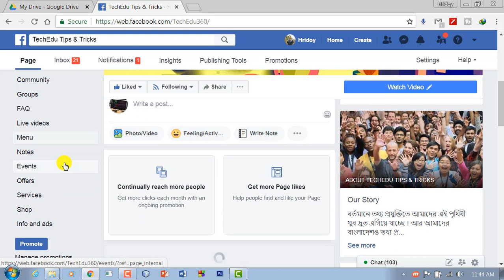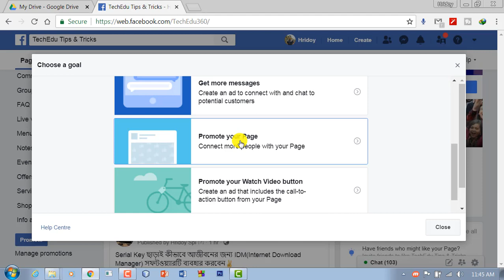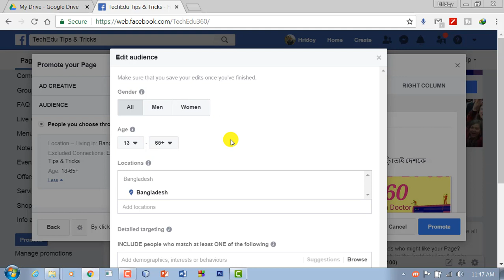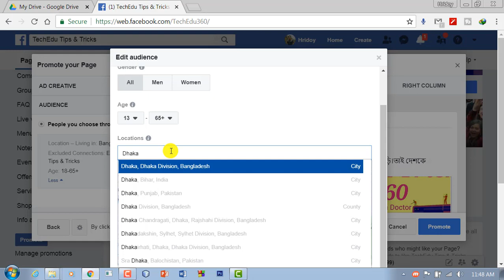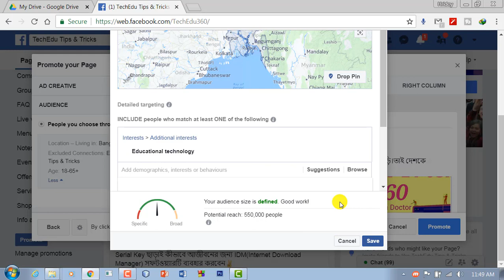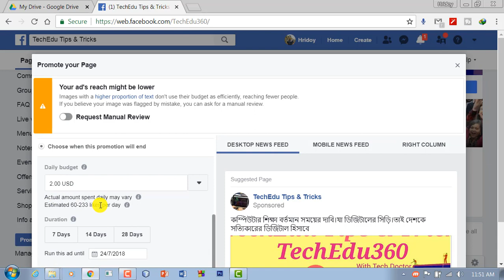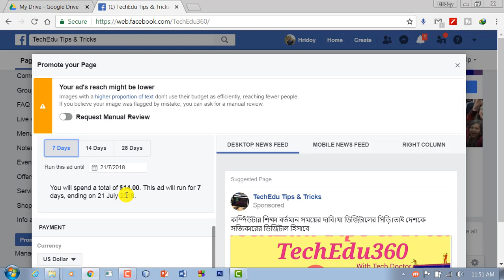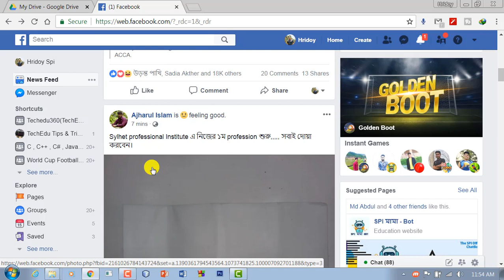How to boost facebook page /Promote facebook page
How can I promote my Facebook page,How do you promote a post on Facebook,How does boost post work on Facebook.

To promote your local business from ad creation:
Go to ad creation.
Click Local awareness. If you don't see Local awareness, click Reach instead.
Choose the Page associated with your local business.
Set your targeting and budget.
Add your creative and choose a call-to-action button.

Today i am showing to you How To Promote My Facebook Page Official Step in Bangla/Bengali!
i hope You Can Promotion Your Facebook Page For My Official Step!